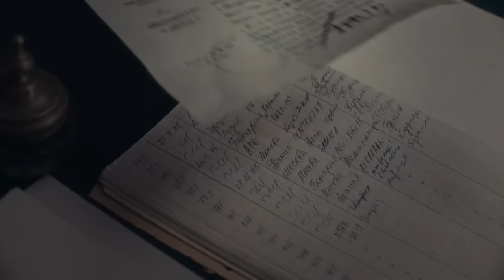A TRAVÉS DE LA MIRA ! Película Completa en Español ! Película sobre el amor en tiempos difíciles❤️